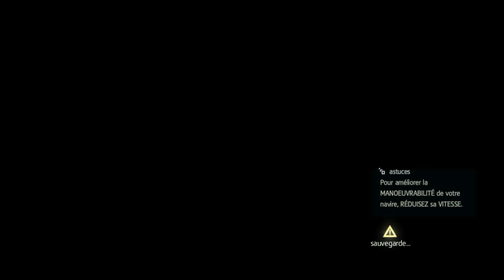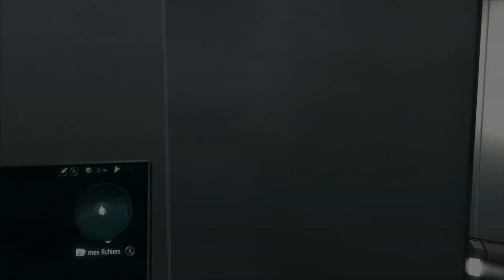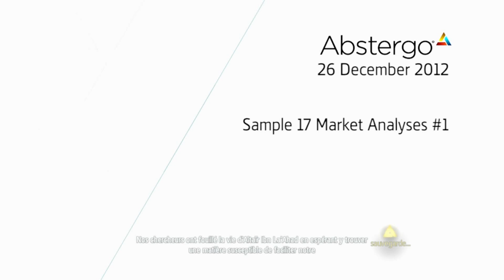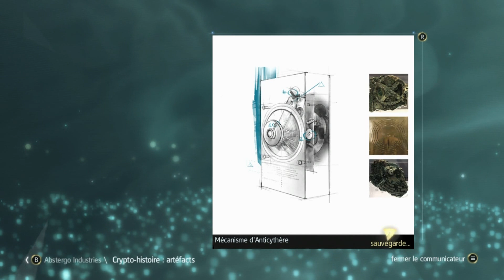Assassin's Creed IV - Episode 20: Piratage épisode 2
Nous revoici dans les locaux d'Abstergo, Cette voix nous demande encore de récuperer des dossiers secret. Allons-nous suivre cette voix?